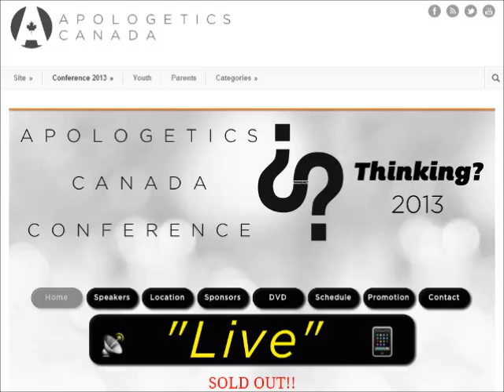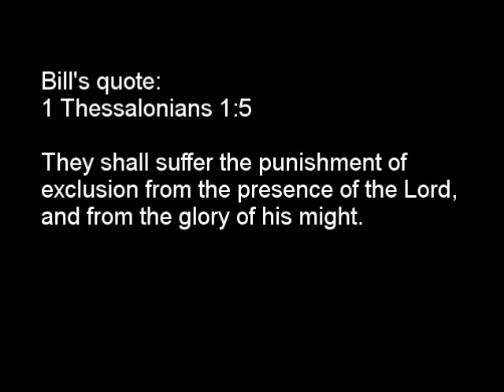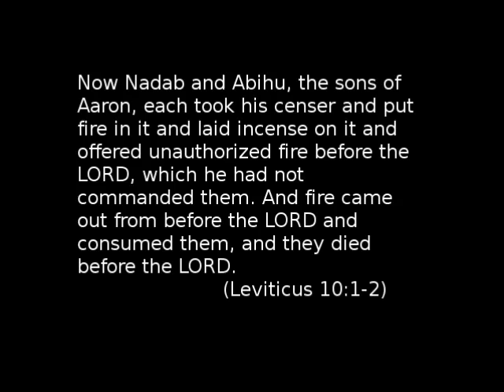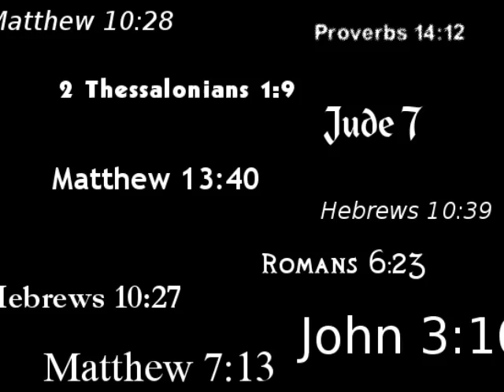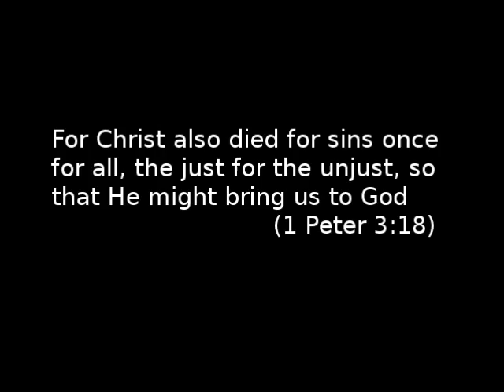William Lane Craig on Hell (annihilationism)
Why William Lane Craig should accept annihilationism.

William Lane Craig describes Hell as eternal exclusion from God, living with one's own selfishness and sinfulness forever. However like many evangelicals, he replaces the biblical concept of hell as destruction with this concept of eternal isolation and misery. Perhaps more importantly, The idea of hell as eternal torment creates a serious problem for those who, like Bill, say that Jesus endured the penalty for sin on the cross.